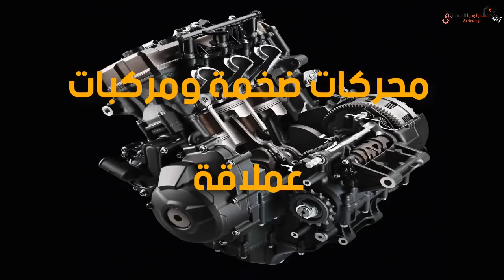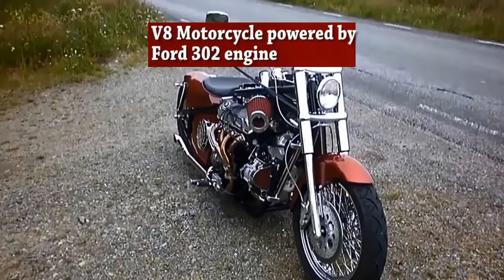محركات ضخمة ومركبات عملاقة